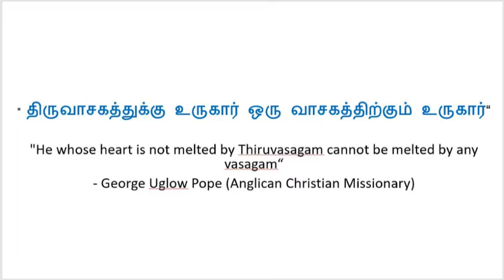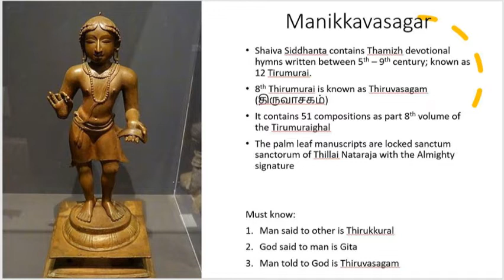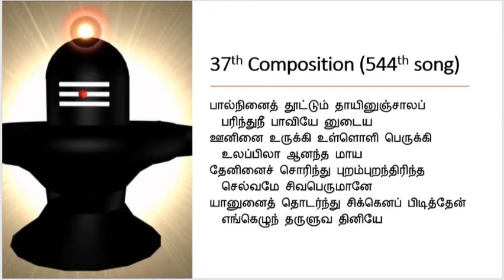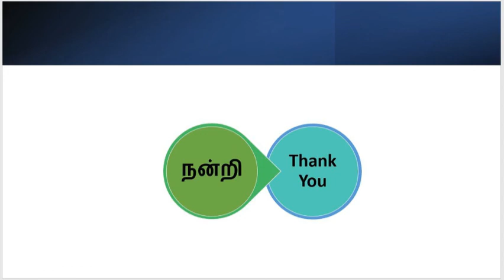Thiruvasagam - Paal Ninainthu Ootum (544th song)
This week, I wanted to discuss Thiruvasagam very briefly, I hope you liked it!